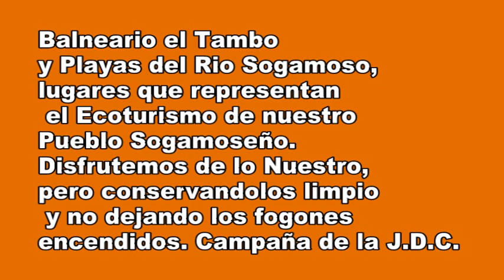SEÑAL CABLE ONIX NOTICIAS 4 DE ENERO DE 2013 BALNEARIO EL TAMBO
VIDEOS COMUNITARIOS INFORMATIVO
LUGARES TURISTICOS DE PUENTE SOGAMOSO
PUERTO WILCHES
SANTANDER
COLOMBIA.
NUESTRO PUEBLO QUEDA A LA ORILLA DEL RIO SOGAMOSO
QUE EN TIEMPO DE VERANO BRINDA UNAS PLAYAS
QUE PERMITEN DISFRUTAR DEL AGUA, DEL AMBIENTE ECOLOGICO, DE LA ALEGRIA DE SUS HABITANTES.
TENEMOS GRANDES LUGARES DONDE PUEDES DIVERTIRTE SANAMENTE, POR QUE OFRECEMOS AMBIENTE FAMILIAR Y CAMPESTRE.